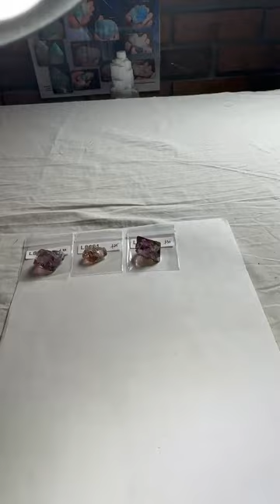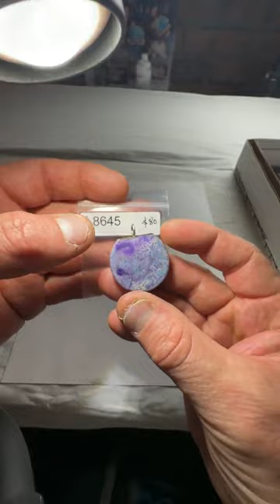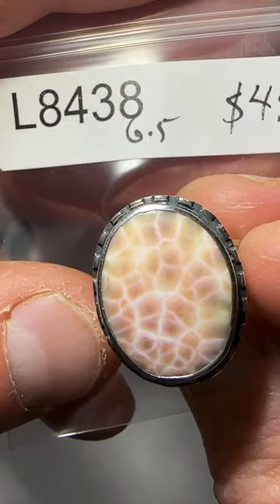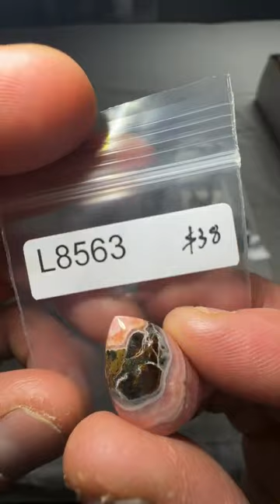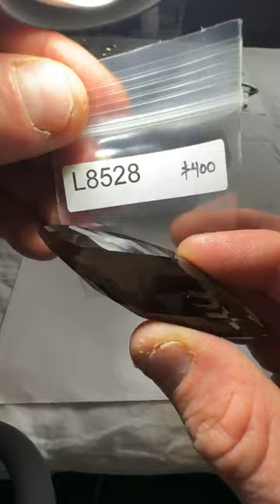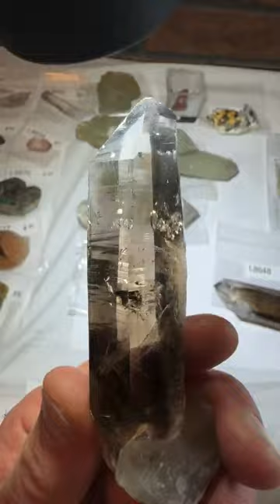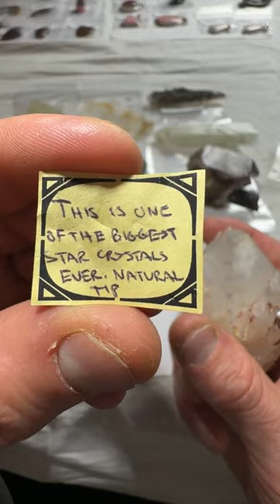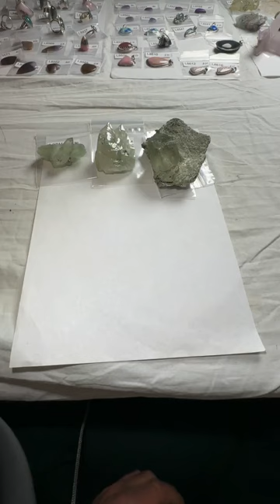Live No. 84 | Sunday February 19, 2023